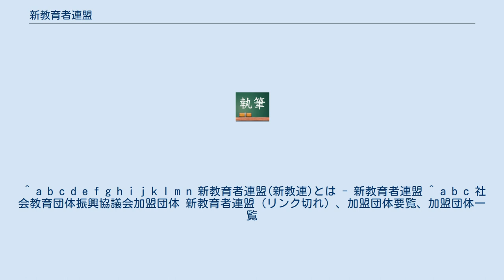新教育者連盟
公益財団法人新教育者連盟（しんきょういくしゃれんめい、新教連）は、日本の公益財団法人である。
 本部は東京都国立市にある。
支部は全国に26箇所、会員数は約2000人。
かつて社会教育団体振興協議会に所属していた。
 設立時から谷口雅春著「生命の實相」の哲学を理念とする。
 かつては、生長の家と協力関係にあったが、2002年に生長の家の教団との包括関係を否定した。
結果、全体の八割を占める教団系の支部長の辞任という事態を招き、現在は教団とは対立関係にある。
 その他、評議員には日本航空高等学校石川校長の浅川正人、大分大学名誉教授の安東利夫等がいる。
 「生命の教育」を家庭や社会、学校などに普及させることを通して、日本や社会、世界の将来を担う青少年の育成に寄与する、としている。
子供（大人にも）に宿る善性と無限の可能性を信じ、それを引き出し伸ばす、としている。
自分自身、親、祖国の3つに誇りと自信を持った健全な社会人を育成するためとし、母親教室、子供寺子屋の開催や、学校、PTA等での講演活動を全国各地で行っている。
 ^ a b c d e f g h i j k l m n 新教育者連盟(新教連)とは - 新教育者連盟 ^ a b c 社会教育団体振興協議会加盟団体 新教育者連盟（リンク切れ）、加盟団体要覧、加盟団体一覧